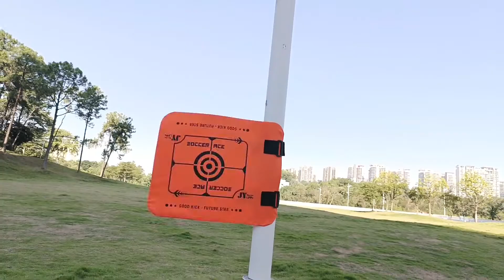Magnetic Soccer Aid Top Bins Target Goal Net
* TOP BINS CHALLENGE --- Top Bins Target is suitable for all players of all levels to improve their shooting accuracy.

 * EASY TO ATTACH AND DETACH --- The net hang on poles by loop & hooks,  easily to hang on poles.

 * EASILY PORTABLE – The net comes with a bag for easy transportation. Additionally, the net only weighs less than 1 pound.

* STRONG MAGNETIC-- The back side of this target insert a magnetic powder to ensure it could hang on iron poles firmly even though bear big shooting force.